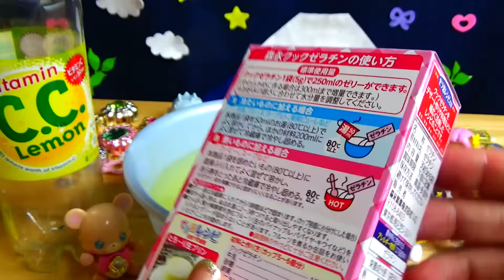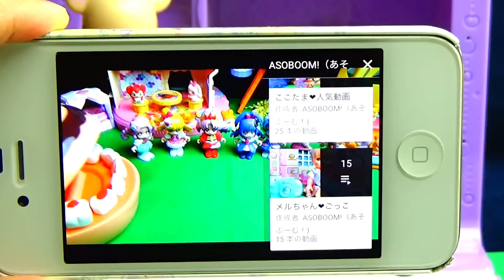Let's make a HUGE gummy!? with Mofurun&PreCure When cut a gummy,what items will come out? Kids